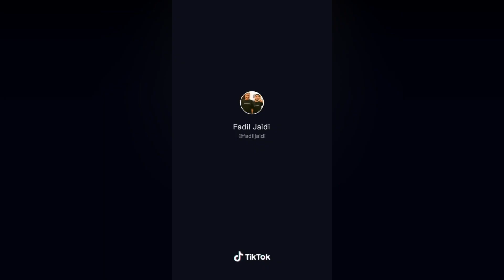TIKTOK FADIL JAIDI TERBARU BIKIN NGAKAK || KAK YISLAM GENDONG PAK MUH || PAK MUH JOGET TARAKTAKDUNG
fadil jaidi kerjain pak muh, kak yislam gendong pak muh, pak muh goyang taraktakdung

tiktok fadil jaidi
fadil jaidi terbaru
di jamin lucu
bikin ngakak